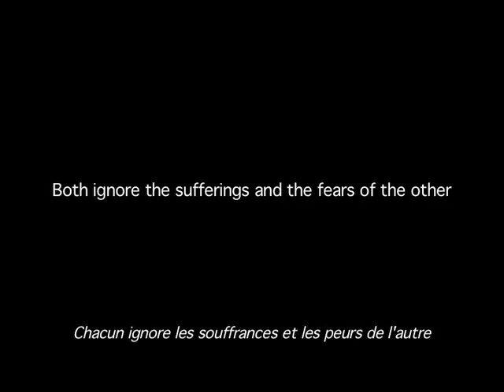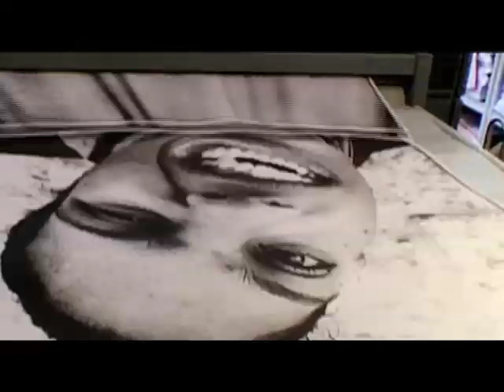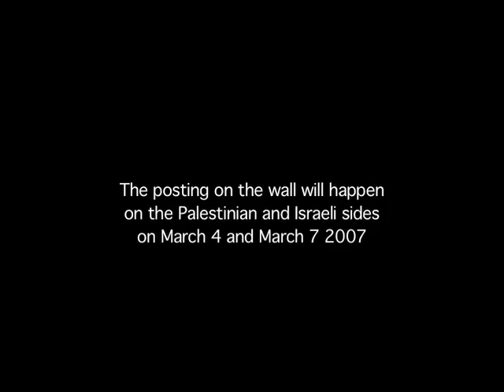Inside the Face2Face Project - Israel and Palestine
Face2Face Project - 2007

The Face2Face project, created in 2007, consists of taking portraits of Palestinians and Israelis who have the same job and pasting them face to face, in huge formats, in unavoidable places, on both Israeli and Palestinian sides of the wall.